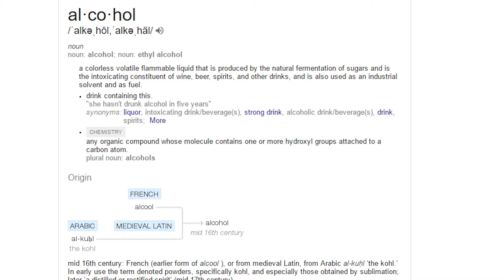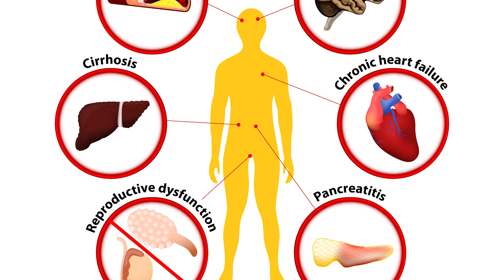Effects of Alcohol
In this video I discuss the negative side effects of alcohol...